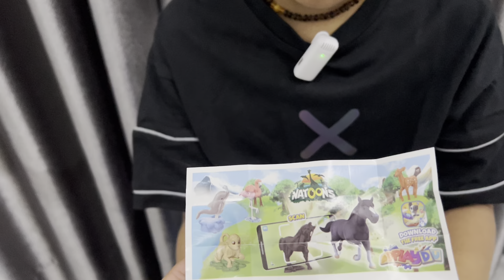UNBOXING COKELAT KINDER JOY NATOONS